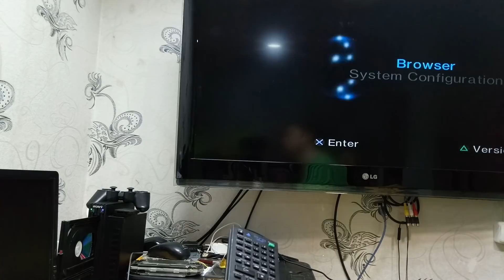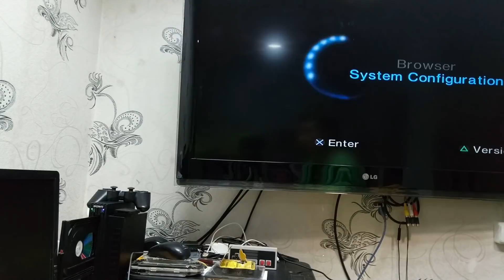Review - Ништяки с Китая - немного для PS2 #010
НОВИНКА!
возможно изготовление принтов под заказ, отправка ХОТЬ куда (стоимость доставки уточняйте в вк)

Пишите коменты, я буду очень рад!

это молодой канал и требует много усилий для развития, поэтому , если вам понравилось данное видео,